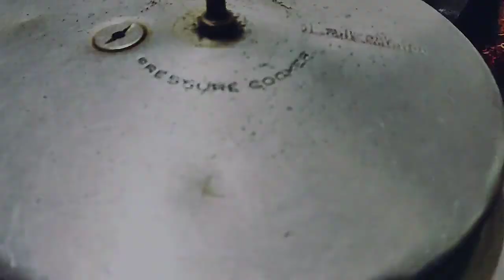road side Panipuri /how to make panipuri using homemade rasam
In these hot recipe channel we show about how to make different varietys of
 indian recipe as easy and tasty;
These videos about how to make panipuri  as easy and tasty!!

ingredients:
Potato
Onion
Pepper

try it !!!
below i add my playlist please watch it,,